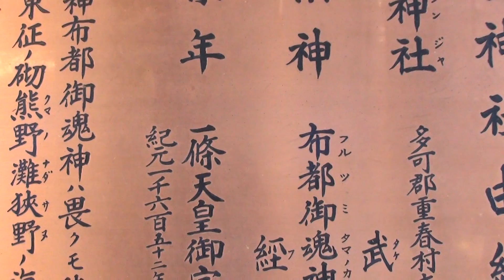30秒の心象風景8243・由緒～官幣大社・石上神社～